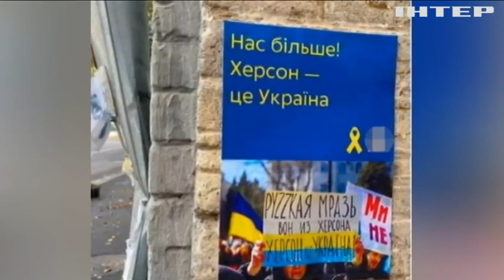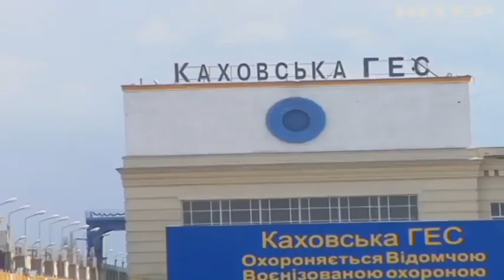Рашисти та їх посіпаки тікають з Херсонщини: що відбувається в регіоні та на Каховській ГЕС?